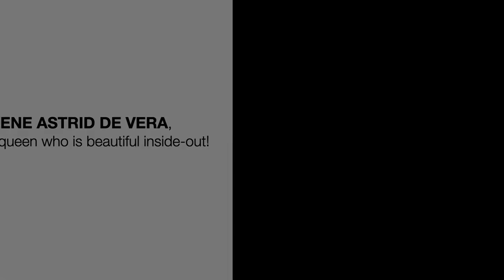Interview w/ ILENE ASTRID DE VERA, Mutya ng Pilipinas Asia Pacific International 2017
This is Ilene Astrid de Vera, Mutya ng Pilipinas Asia Pacific International 2017, model and Miss Asia Pacific International 2017 fourth runner-up. Enjoy!